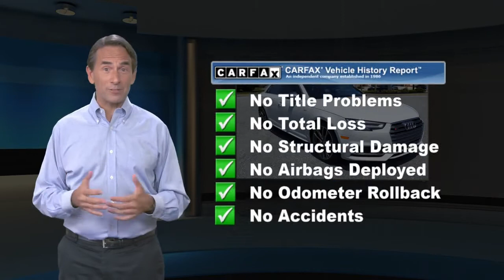Used 2018 Audi S4 Premium Plus, Devon, PA U3249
Audi Devon

[RLVID:3897:637e030735e3340a:06b0e1b1dfe42489:1]